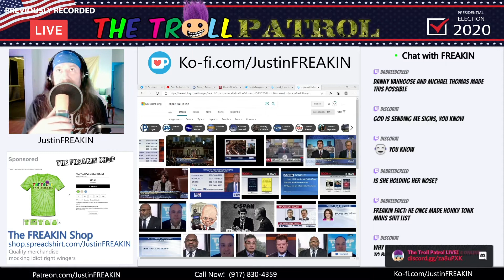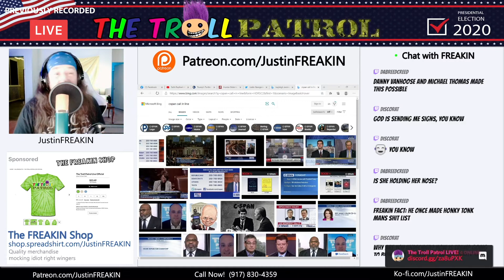CSPAN Didn't Seem Too Enthused With Me As A Caller - Troll Patrol Clips